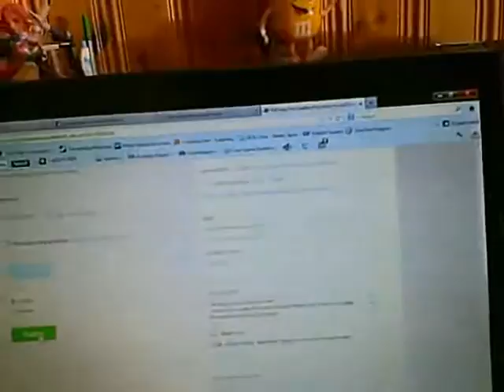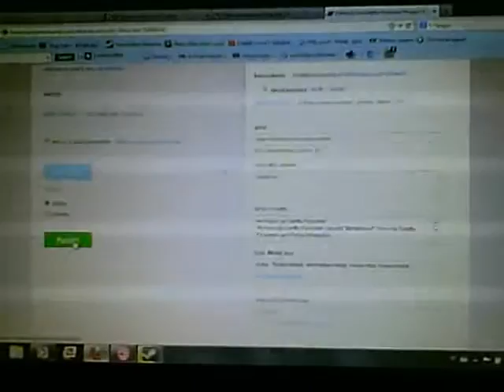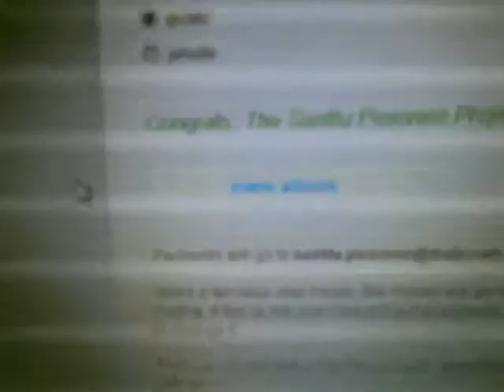MFG38's Random Vlogs - Releasing The EP (05-03-2013)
Just a vlog I just recorded of me releasing the EP...